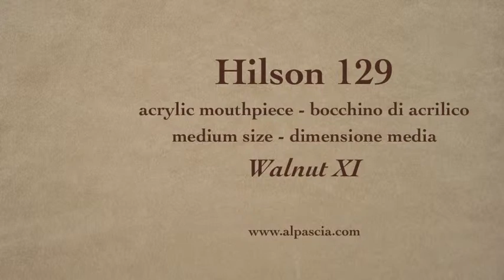pipa Hilson WALNUT XI designed by Rainer Barbi - smoking pipe 129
Hilson WALNUT XI designed by Rainer Barbi